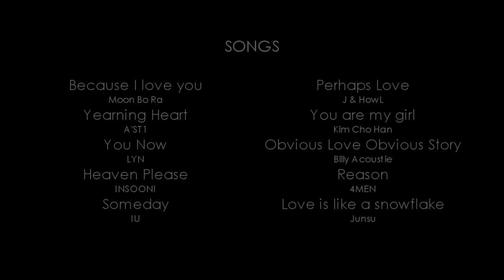My Top 10 Drama Couples | Tag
Tagged by musicprincessxoxo
I tag:
asiandramarules
xMadelaineS
1dminhofthongki

(kpopliciousable04 is my non-active main channel)